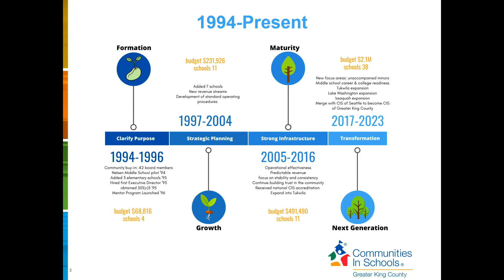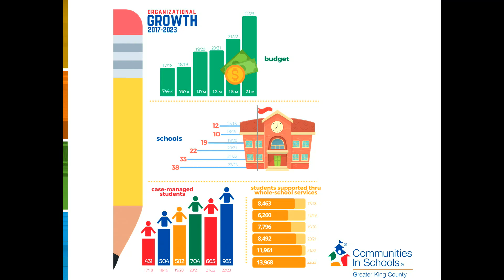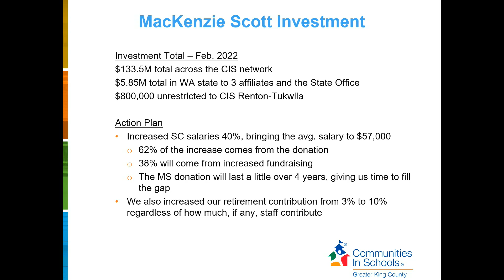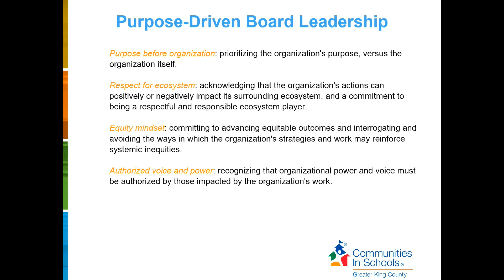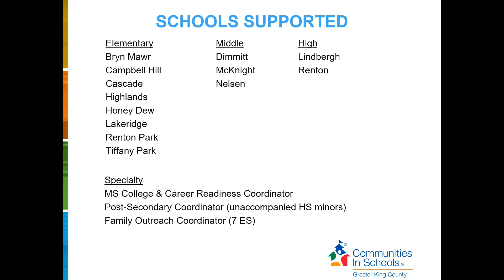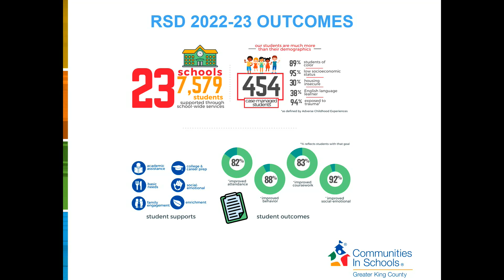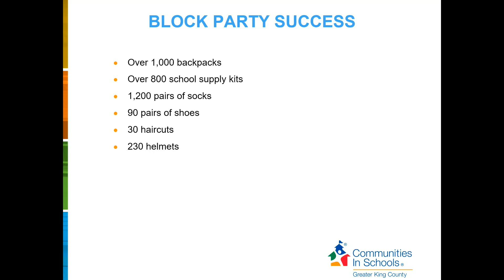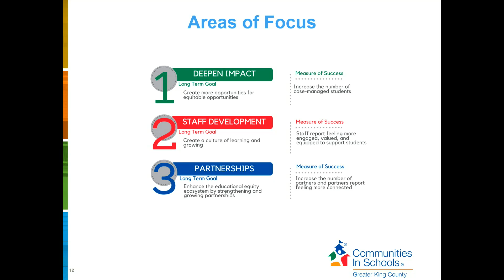Committee of the Whole - September 18, 2023